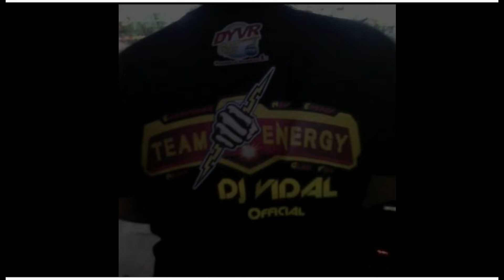Kung Sakaling Ika'y Lalayo_Techno Budots Mix/Team Energy Dj Vidal/No Cpr/Free Music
techno prank remix
techno popcorn remix
techno party remix
techno - popcorn remix (best version)
tecno pop remix
remix techno pink floyd
queen techno remix
techno remix ringtone
techno remix rap
techno rock remix
techno reggae remix
techno viking russian remix
techno viking russian remix mp3 download
rasputin techno remix
techno remix songs mp3 download
techno remix sing
techno remix song id
techno syndrome remix
remix techno somebody to love
remix techno song 2020
techno sound remix
techno remix tiktok
techno tetris remix
techno trance remix
techno that remix
baby shark techno remix tiktok
techno trance - tetris remix
techno union remix
techno dance remix unlimited disco mobile
techno dance remix unlimited
umbrella techno remix
ussr techno remix
uninvited techno remix
u2 techno remix
unforgiven techno remix
techno remix von bekannten liedern
techno viking remix
techno violin remix
valerie techno remix
budots 2021
budots tiktok
budots bong revilla
budots lyrics
budots meaning
budots dance origin
budots dance remix 2016
budots mp3
budots dance
budots remix
budots ang kabaw
budots alien dance
budots ang kabaw nahulog
budots all song
budots asukarap
budots artist
budots alimango dance
budots budots
budots bisaya
budots bong revilla gif
nazer87 tv